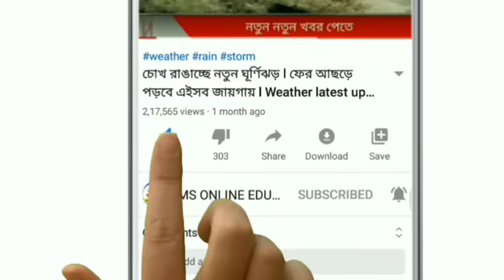কিছুক্ষন আগে ঘটলো যাত্রী বোঝায় বিমান দুর্ঘটনা !Today breaking latest news ! Today news ! Bangla news